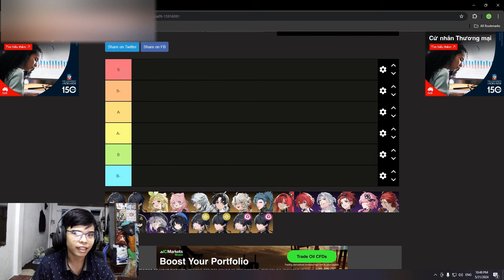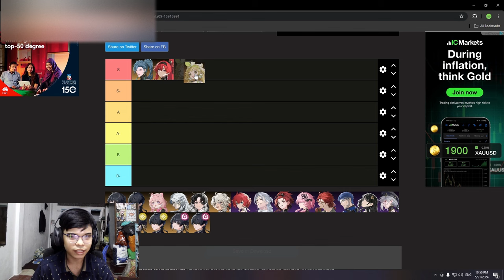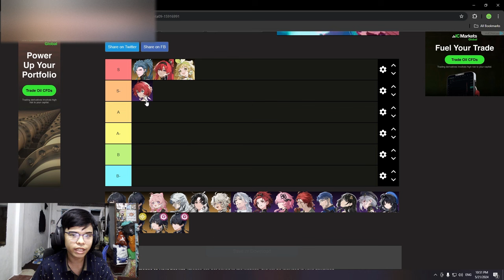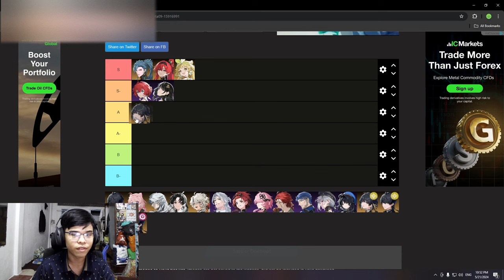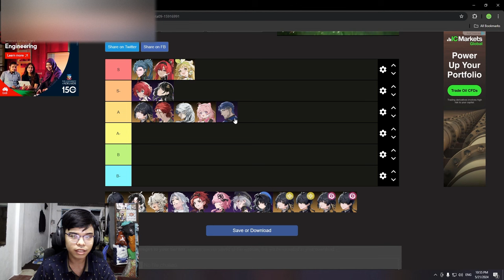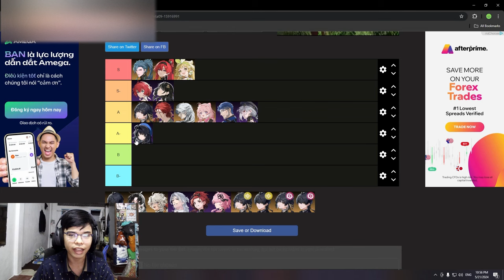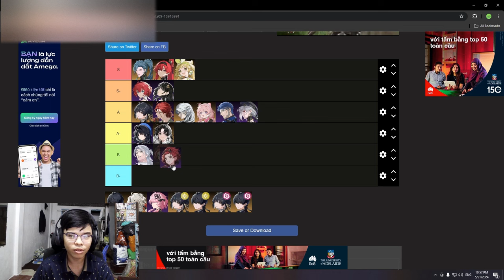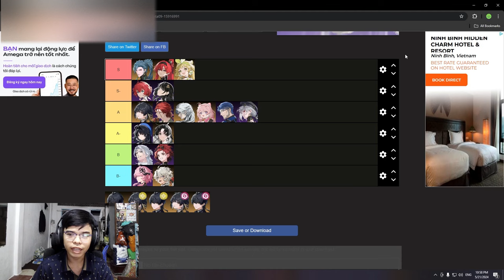XẾP HẠNG NHANH TẤT CẢ NHÂN VẬT Bản Chính Thức Wuthering Waves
Bảng xếp hạng này mình làm từ những thông  tin mình có được từ server beta cuối của phiên bản, mọi người  coi tham khảo để có thể build nhân vật của mình một cách hiệu quả nhất nha. Nhưng những gì trong bản beta có thể thay đổi ở bản chính thức vào ngày mai, nên mọi người chỉ nên coi video này như là một video tham khảo thôi, và theo mình thấy, thì mọi người thích ai thì cứ build người đó thôi nha :3 không cần phải coi list này

 Ủng hộ cho mình qua:
➤ MB Bank: 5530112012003 - Văn Ngọc Nguyên Hạo